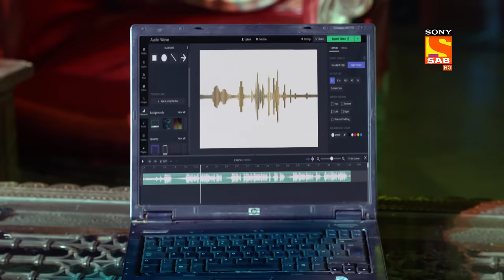How Will Amar Singh Save Santosh? - Maddam Sir - Ep 528 - Full Episode - 15 June 2022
Episode 528: How Will Amar Singh Save Santosh?
In this episode, Amar Singh Vidrohi asks Diwaan Ji to join him but Karishma Singh says she will also go along to find Santosh. As Amar Singh bows down to fix his shoe lace he sees that someone has set the microphone under the table and is listening to us. However, he pretends as if he doesn't know about the kidnapper. Instead, to cover up he put the blame on Cheetah so that the kidnapper who is listening to them gets puzzled.